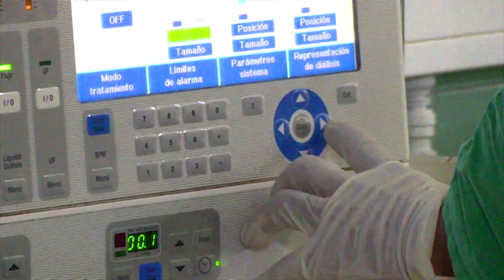Padre santiaguero dona riñón a su hijo de NUEVE años de edad y le salva la vida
Una historia de vida como esta, como muchas similares quizás conmueven corazones, pero cuando se trata de un infante y su vida mucho más. Para Raidel un pequeño de nueve años, de familia humilde, de una de las zonas más intrincadas del municipio  Segundo Frente, fue su padre el salvador de su vida, al donarle uno de sus riñones y coincidentemente fueron compatibles ambos. Hoy todos en la familia cuentan pasados, presentes y hasta futuros porque solo en Cuba podría tener Raidel, tratamientos tan costosos como las hemodialisis y lograr una cirugía como esta y de tanto valor humano, sin interés económico alguno. Es el primer niño que recibe trasplante de Riñon de un donante vivo a vivo en Santiago de Cuba . invito a seguir esta historia de vida la cual marca otra etapa más de mi periodismo.